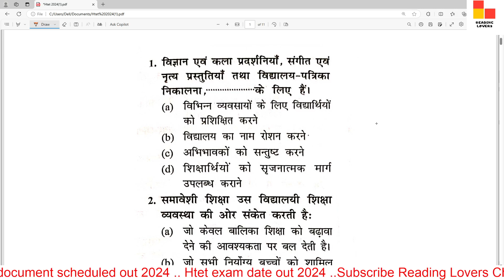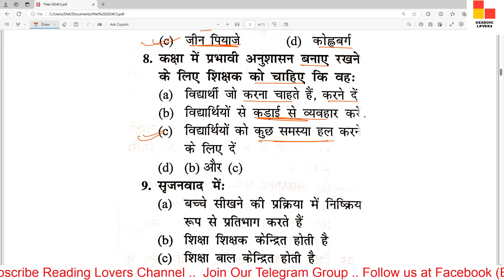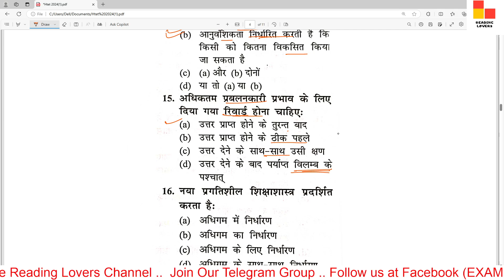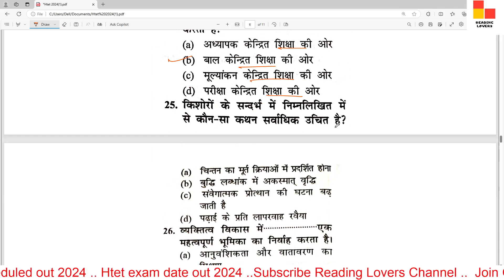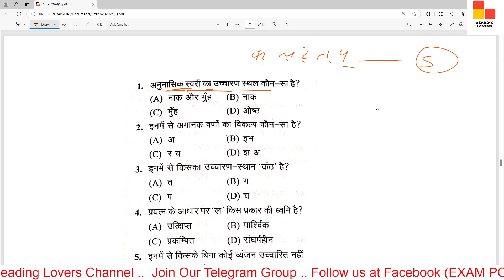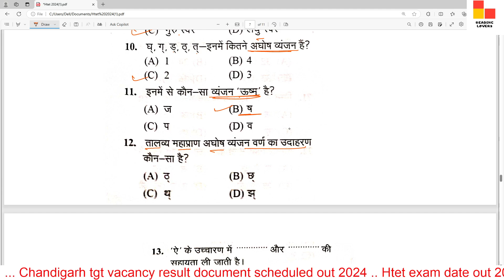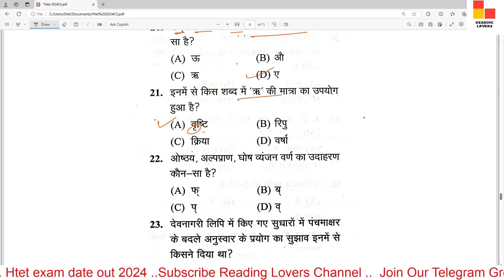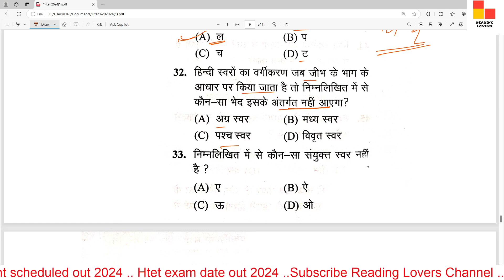HTET Practice set- 03# / cet haryana gk / Haryana gk / Cet Exam Practice set / Htet pedagogy 2024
HTET TGT PGT PRT POLICE ANGANWARI CLERK GROUP-D JE PATWARI GRAMSACHIV ALL HSSC EXAMS. दोस्तों इस वीडियो में हमारे द्वारा (haryana Cet exam ) महत्वपूर्ण प्रश्न करवाए गए हैं।अगर आपको हमारे क्वेश्चन अच्छे लगते हैं तो हमारे चैनल को सब्सक्राइब करें लाइक करें और साथ में bell वाले आइकन को दबाना ना भूले जिससे आपको हमारे आने वाली वीडियो की नोटिफिकेशन मिलती रहेगी।

about.

haryana cet hindi class,
reading lovers,
hssc cet gk questions,
cet gk class